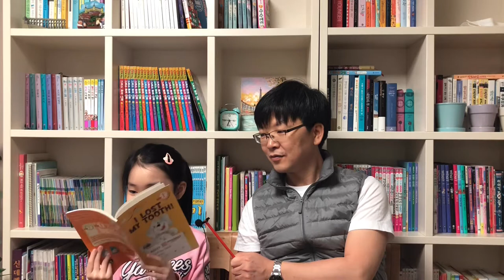영어공부도 투자처럼 꾸준히